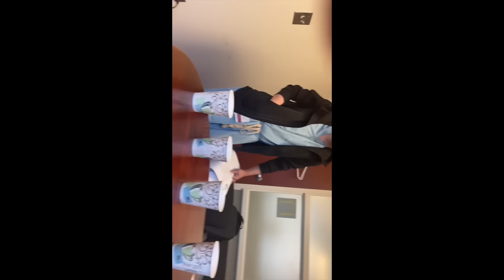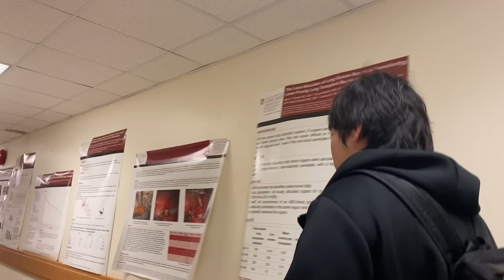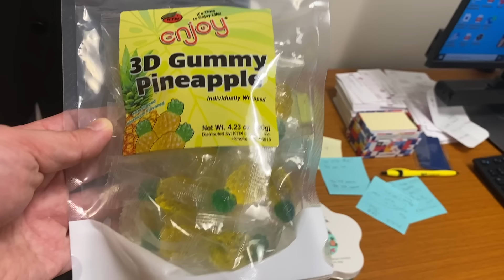北原先生と長回し Episode 5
長回しとは：カットせずにカメラを回し続けることにより、役者の緊張感や映像の臨場感を維持し続けることができるという効果がある。（出典ウィキペディア） 本作品は北原代表の魅力を余すところなく捉えた感動ドキュメンタリー。分かりやすく言うと代表と副代表がただずっとしゃべってる動画。効率化と対極に位置する古き良き（？）無駄時間エンターテイメントな副代表企画。今回は2023年6月にハワイにて挙式した代表が、結婚前と結婚後の気持ちや表情の変化（全然同じ）を余すところなく捉えた動画をお届け！蒸し暑い時期に蒸し暑い無駄時間をお届け！長編ドキュメンタリー。